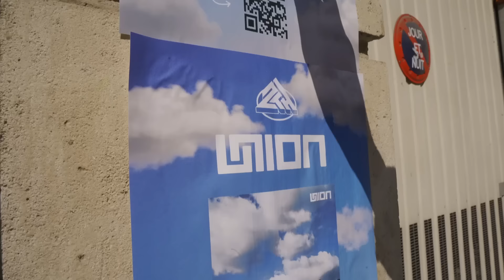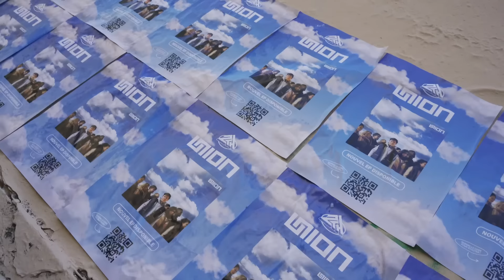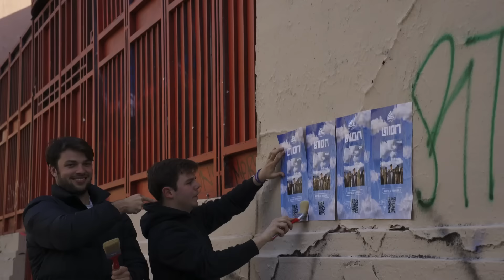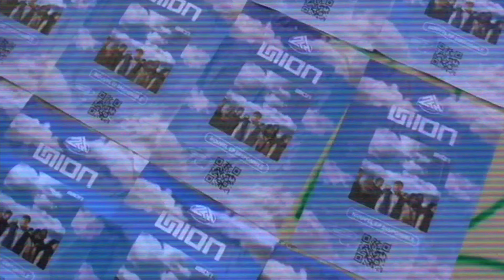2TH - J'ME SENS BIEN feat. ARCHI (CLIP OFFICIEL)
UNION EST DISPONIBLE partout faites tourner ça l'équipe, merci pour cette semaine de sortie de fou.

Réalisation & Montage par Victor Marcadé

Composé par Bellaire.
Enregistré par Nelson Wathe au Studio Network.
Masterisé au DSD Sound
Sur une idée originale de Victor Marcadé

Merci à tous ceux qui ont participé à la release party de Union, collé des affiches et à ceux qui m'ont suivi dans le camion.